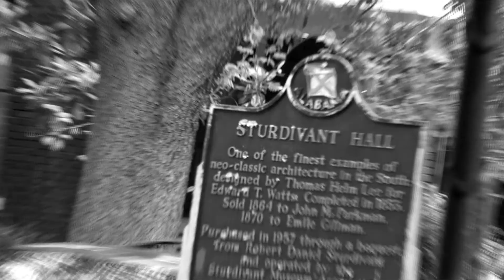Sturdivant Hall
Welcome to Alabama's Ghost Trail! Learn more about this historic haunted